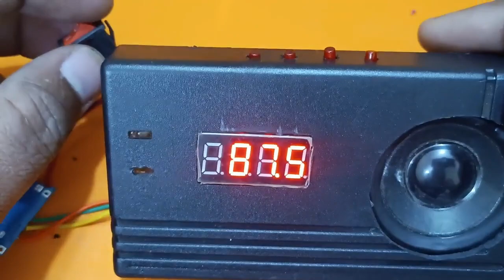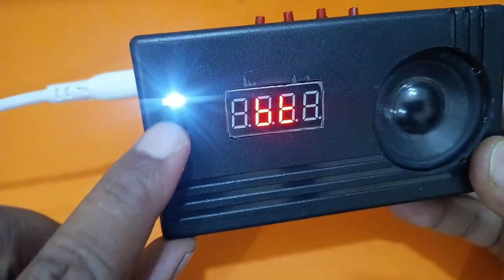DIY BLUETOOTH SPEAKER | CLASS D